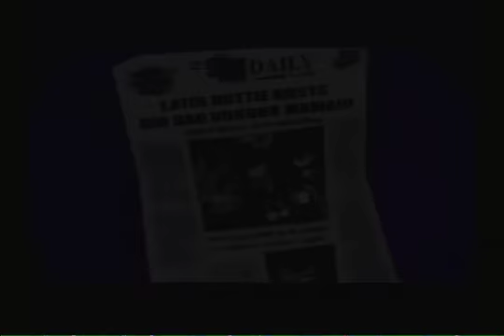Let's Play Sly Cooper - Part 20: Dance Dance Execution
Very strange boss idea, but I suppose it works. Once you stop sucking and dodge the things correctly. It's not like it was that hard.

The song in this video's ... special moment, is from Toejam & Earl for Sega Genesis. I wanted to use the "driving at nighttime" song from Phelous's "Pulse Again" review, but I have no idea what it's called. Anyone know?